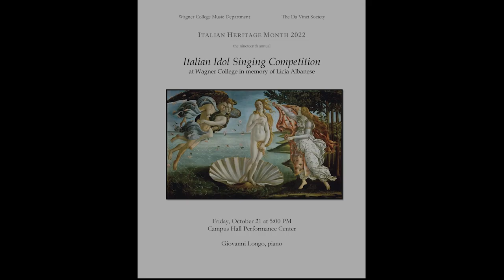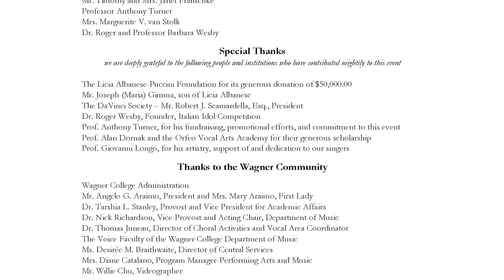Italian Idol Singing Competition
Wagner College Music Department
The Da Vinci Society
 ITALIAN HERITAGE MONTH 2022
The nineteenth annual
 at Wagner College in memory of Licia Albanese
Friday, October 21 at 5:00 PM
Campus Hall Performance Center
Giovanni Longo, piano